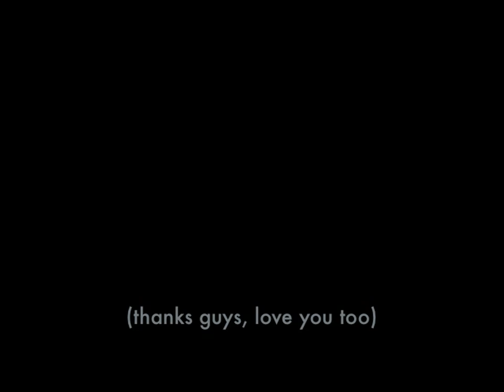Dino Fetscher Ice Bucket Challenge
Dino Fetscher completes his ALS ICE Bucket Challenge. And Yes, he donated.